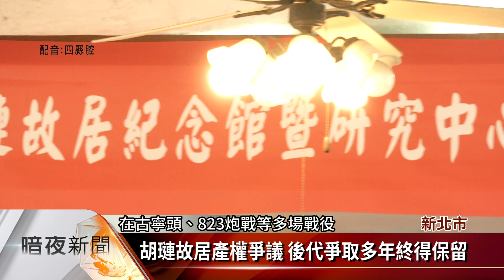古寧頭戰役有功上將胡璉 故居可望列文資【客家新聞20190318】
今年是古寧頭戰役70年，曾在金門古寧頭戰役貢獻良多，並發揚光大金門高粱酒的國軍一級上將胡璉，他在新店的故居在2016因產權問題，一度面臨拆遷，為了爭取登記為歷史建築，他的後代努力多年，終於在這個月15日，送入新北市文資審議階段，預計今年內可以通過審核，老房子也將有機會申請經費，進行整修。